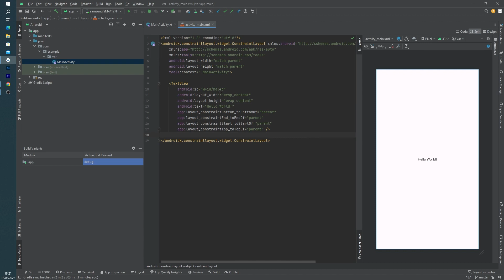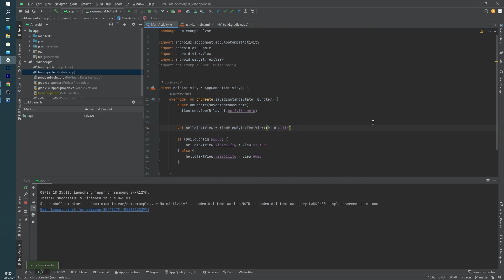BUILD VARIANTS IN ANDROID STUDIO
Hi developers,

In this video, we will learn how we will use BUILD VARIANTS IN ANDROID STUDIO